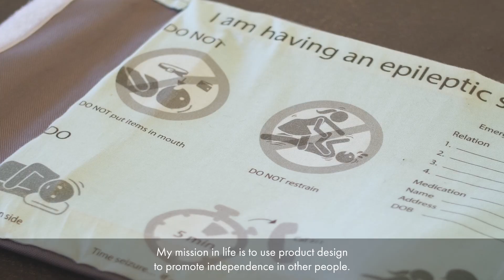Cocoon - a portable safe space for epileptics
Designed by 2019 Pratt Institute graduate Uma Smith, Cocoon provides safety for someone experiencing a seizure and first aid instructions for bystanders.